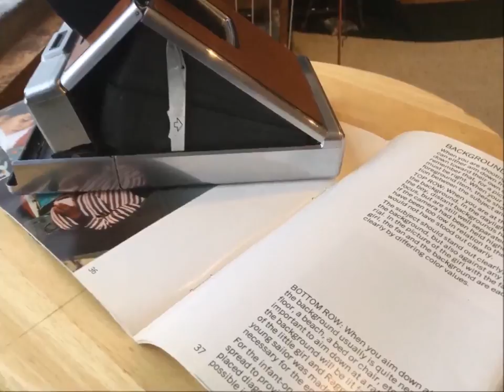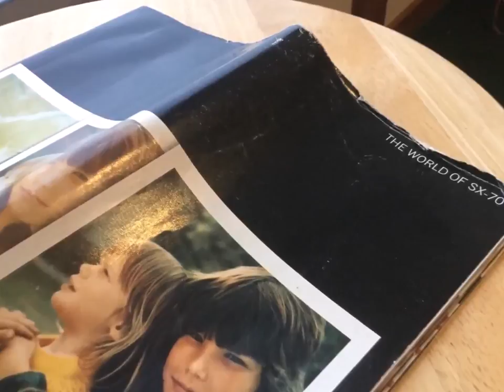1973 Polaroid SX 70 Land Camera Delux - For Sale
Here we have a vintage 1973 Polaroid SX-70 Land Camera Delux.  It is all orginal from the original owner, it is for sale with a Polaroid SX-70, 2 flash bars, interface mount, close-up lens, carirying case, strap, and all three original manuals it came with orginally. All items zre in perfct condition, working, and have not changed hands.

Note: Does not come with film.

Or go to Vermont's Craigslist.com